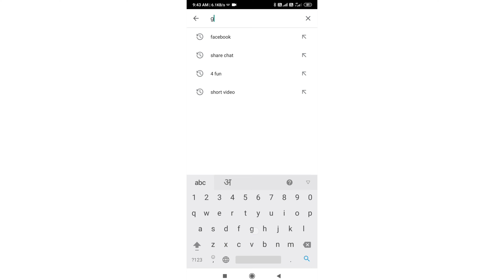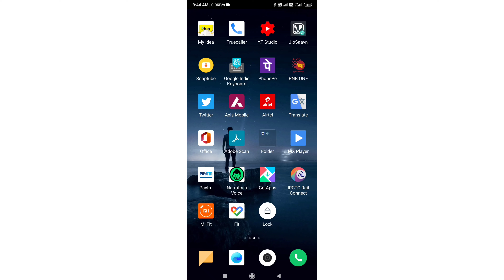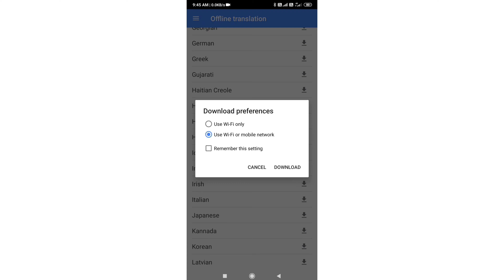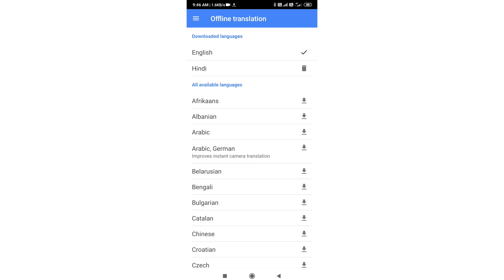How to translate In Any language Of ofline . जानिए किसी भी भाषा मे अनुवाद करने का तरीका ऑफलाइन में ।